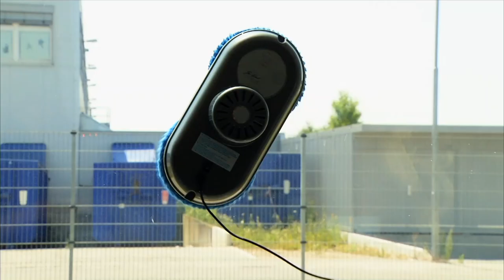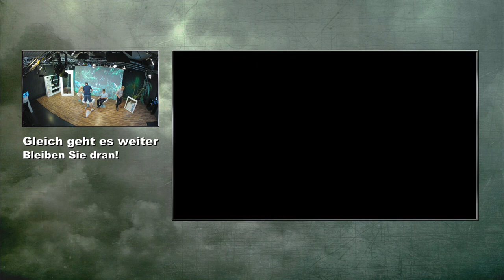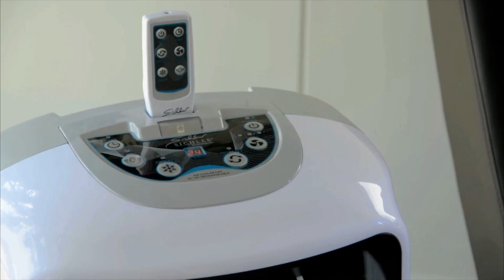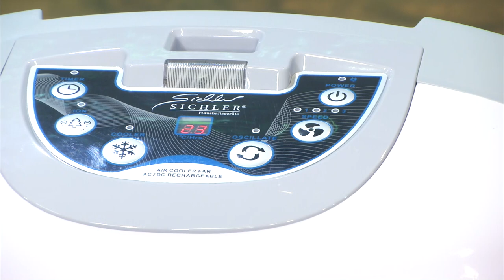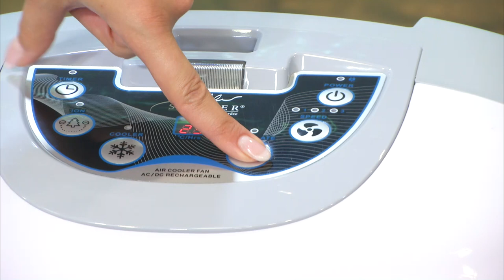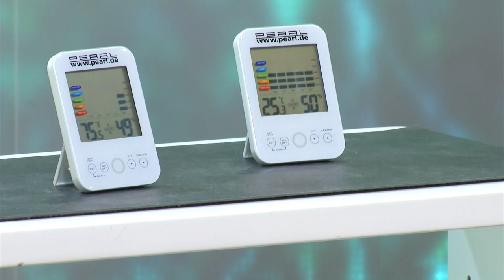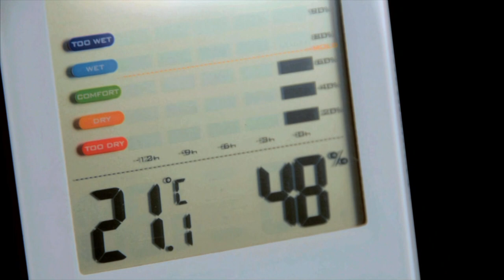Sichler Kompakter Wischroboter PCR-1030 mit Katie Steiner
In diesem Video zeigen Ralf Janssen und Katie Steiner alles rund um Luftionisator.

(00:00:30) Sichler Kompakter Wischroboter PCR-1030
Alles vollautomatisch: Wischt Ihre glatten Böden blitzblank
* Bis zu 90 Minuten permanentes Wischen
* Geeignet für glatte Böden: PVC, Parkett, Linoleum, Fliesen u.v.m.
* Für Trocken- und Feuchtreinigung
* Einfache 1-Knopf-Bedienung
* 2 Trocken-Reinigungstücher, je 273 x 205 mm
* Innovative Technik: Erreicht mühelos jeden Winkel ihrer Wohnung
* Integrierter Licht-Sensor (dunkel/hell): Erkennt Abgründe und verhindert Abstürze
* Praktisch: wischt bis zu 20 m² in einer Stunde
* Kabellos: der eingebaute NiMH-Akku mit 300 mAh ist in 6 - 8 Stunden voll aufgeladen
* Automatische Start/Stopp-Funktion beim Anheben/Absetzen des Roboters
* Wischroboter inklusive 2 Trocken-Reinigungstüchern, NiMH-Akku, Netzteil (Kabellänge ca. 150 cm, Eurostecker) und deutscher Anleitung

(00:05:00) Sichler Kompakter Kehr- und Wischroboter PCR-1270
Spart Zeit & Energie: Reinigt Böden, Fliesen und Co. fast wie von selbst
* Praktisch: wischt und fegt bis zu 20 m2 in einer Stunde
* Bis zu 90 Minuten permanentes Wischen mit Fegen bis zu 60 Minuten
* Geeignet für glatte Böden oder Teppichböden: PVC, Parkett, Linoleum, Fliesen u.v.m.
* 2 Modi wählbar mit nur einem Knopfdruck: Wischen oder Wischen + Fegen gleichzeitig
* 2 Trocken-Reinigungstücher, je 273 x 205 mm
* Kabellos: der eingebaute NiMH-Akku mit 700 mAh ist in 6 - 8 Stunden voll aufgeladen
* Leicht abnehmbarer Abfallbehälter
* Abnehmbare Seitenbürste: bessere Reinigung, besonders in Wandnähe oder engen Bereichen
* Maße: 270 x 333 x 70 mm
* Gewicht: ca. 2,5 kg
* Kehr- und Wischroboter inklusive 2 Trocken-Reinigungstüchern, abnehmbarem Abfallbehälter, NiMH-Akku, Netzteil (Kabellänge 150 cm Eurostecker) und deutscher Anleitung

(00:10:00) Sichler - statt 369,90 EUR jetzt 189,99 EUR

(00:15:00) Sichler - statt 399,90 EUR jetzt 173,99 EUR

(00:20:00) Sichler - statt 499,90 EUR jetzt 239,99 EUR

(00:24:00) Sichler - statt 419,90 EUR jetzt 219,99 EUR

(00:30:30) PEARL Mini Deckenventilator (leichter Deckenventilator) - statt 19,90 EUR jetzt 11,99 EUR

(00:35:30) Sichler Luftkühler mit Wasser (Luftkühler Auto) - statt 129,90 EUR jetzt 43,99 EUR

(00:39:30) Sichler Kühllüfter Wohnung (Wasserverdunster Kühlung) - statt 449,90 EUR jetzt 249,99 EUR

(00:44:30) newgen medicals Luftionisator (Raumluft Ionisator) - statt 49,90 EUR jetzt 28,99 EUR

(00:48:30) PEARL Fliegengitter (Fliegengitter Magnet) - statt 19,90 EUR jetzt 12,99 EUR

(00:53:00) PEARL Schimmelalarm (Hygrometer mit Schimmelalarm) - statt 29,90 EUR jetzt 15,99 EUR

(00:55:00) infactory - statt 14,90 EUR jetzt 3,90 EUR

(00:57:30) infactory - statt 14,90 EUR jetzt 3,90 EUR